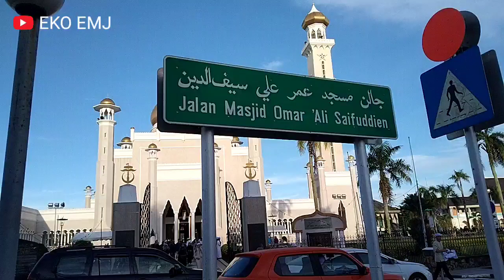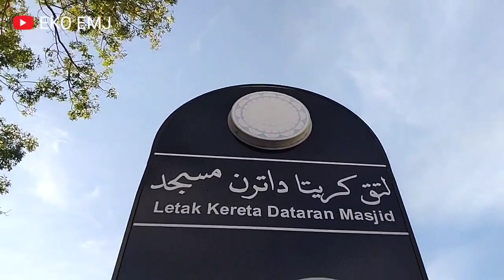Safari Dakwah UAS Di Brunei Darussalam 2023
Inilah pendapat para ulama ustadz yang berada di negara Brunei Darussalam.
Yok simak videonya semoga bermanfaat buat sobat semua nya dimana pun berada trimakasih.